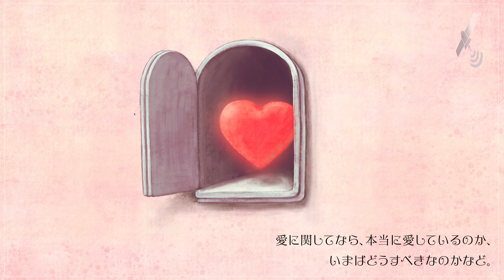【チャネリング①】真実を映し出す鏡 – 心の声を受け取るセルフチャネリング法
こんにちは、近藤みずほです。
リクエストを頂いていました、チャネリング法のご紹介です。

一回目の今日は、
自分の心の声を受け取る、セルフチャネリングです。

チャネリング能力を高める基礎になりますので、
是非チャレンジしてみてくださいね。

00:00 はじめに
01:01 ① 自分のことは自分が知っている
02:24 ② セルフチャネリングの重要性
03:28 ③ 真実を映し出す鏡
07:29  おわりに

この動画はSIRIUSホームページの
記事を動画にしています。